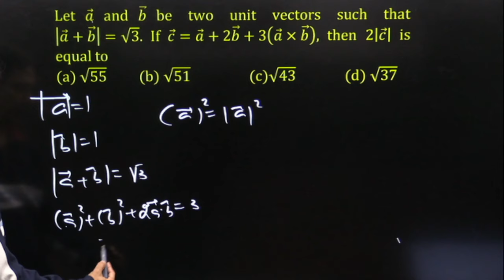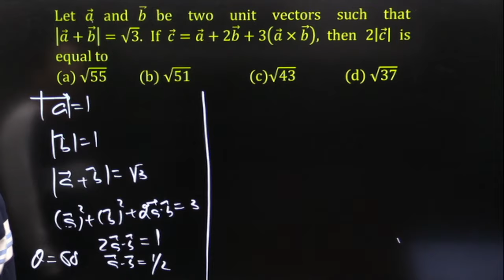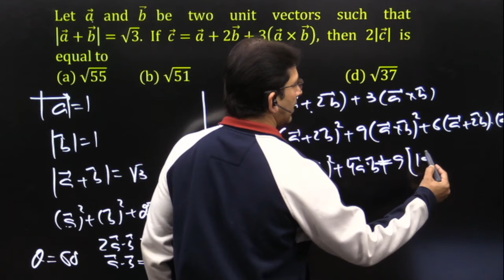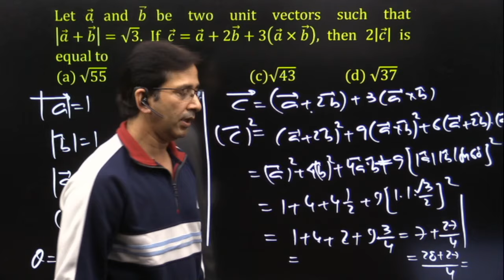Let a ⃗ and b ⃗ be two unit vectors such that |=√3. If c ⃗=a ⃗+2b ⃗+3(a ⃗×b ⃗ ), ...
Let a ⃗ and b ⃗ be two unit vectors such that |a ⃗+b ⃗ |=√3. If c ⃗=a ⃗+2b ⃗+3(a ⃗×b ⃗ ), then 2|c ⃗ | is equal to
Ans: a